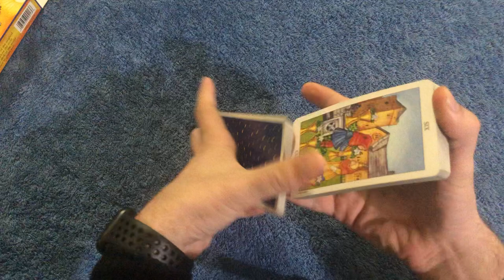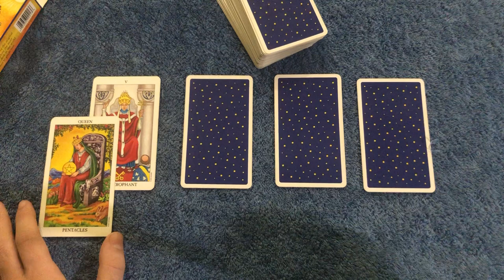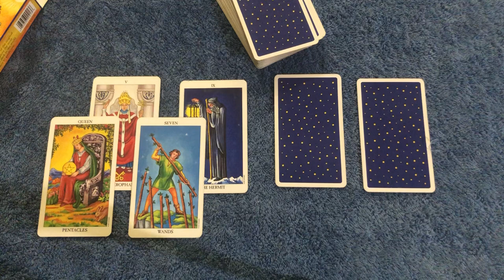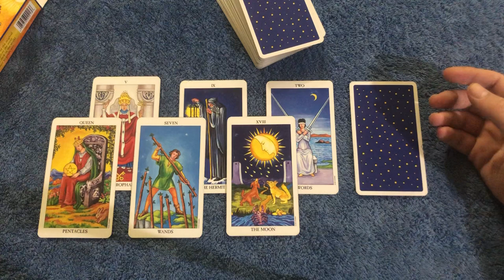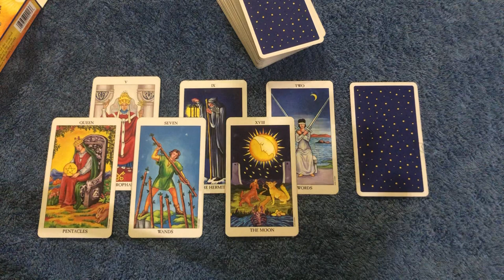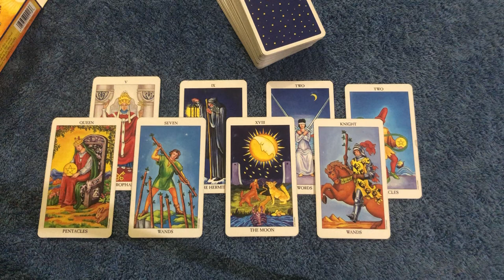SAGITTARIUS! SOMEONE WANTS UR TRUST BADLY! A WEEK OF SHOCKS! October 5 - 11 2020 Tarot Reading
12 hour Major Arcana Tarot Course! Learn how to read tarot for yourself and others